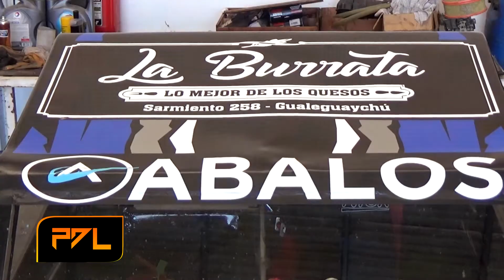Farabello y Lado nos cuentan cómo van los trabajos en el JF Racing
Pilotos del Litoral TC - Temporada 2
Programa 36: 02-08-19
Visita al taller del JF Racing
- Juan Farabello, Piloto Clase A y Mecánico en el JF Racing
- Aníbal Lado, Piloto Clase A
Una realización de ROEL Producciones